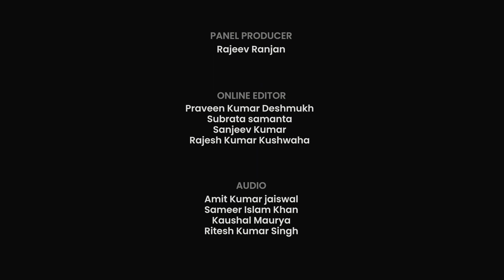Adani ने कौन सी परियोजना पर काम रोका | साइबर हमले का मंडरा रहा खतरा | Money Morning | Money9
क्या सस्‍ता नहीं होगा पेट्रोल-डीजल? क्या फिर महंगाई बढ़ने वाली है? एयरटेल-जियो के बीच कौनसी जंग तेज हुई? नौकरियों को लेकर क्या कहते हैं EPFO के आंकड़े, कालेधन पर सरकार कितनी सख्‍त, क्या नौकरियों पर चलेगी और कैंची? जानने के लिए देखिए MoneyMorning.

Will petrol-diesel not be cheaper? Is inflation going to rise again? Which war has intensified between Airtel-Jio? What do EPFO ​​figures say about jobs, how strict is the government on black money, will the scissors work on jobs? Watch MoneyMorning to find out.